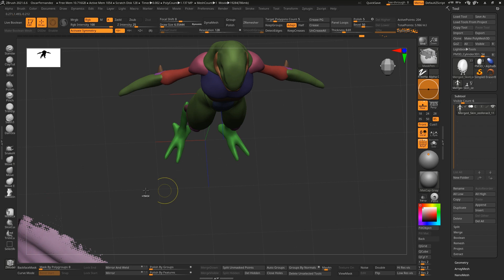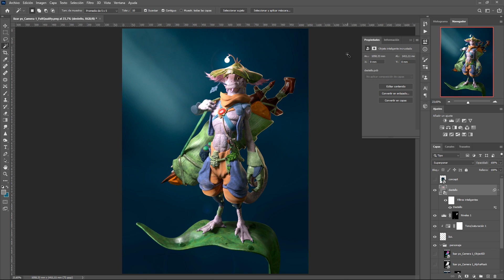👉 Es ahora o nunca - Aprende ⚡ZBrush⚡ desde cero - 3DCAMP " RECARGADO"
Vamos por 3 increíbles entrenamientos

¿Estás list@ para 45 días de entrenamiento 3D intensivo?
Comenta el siguiente vídeo con el hashtag LIBEL3DCAMP y participa en el sorteo por entradas gratis a nuestro campamento especializado online en vivo.

Fecha del sorteo: 1 de octubre de 2021
Máximo de comentarios por persona: 3 comentarios diferentes y usando el hashtag.
Los comentarios no son en este vídeo, son en el vídeo mencionado anteriormente.